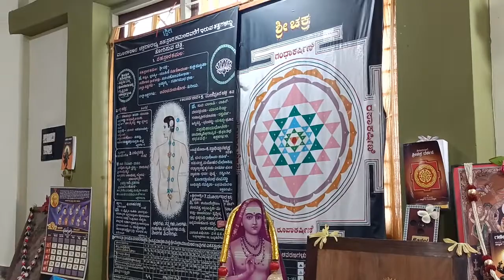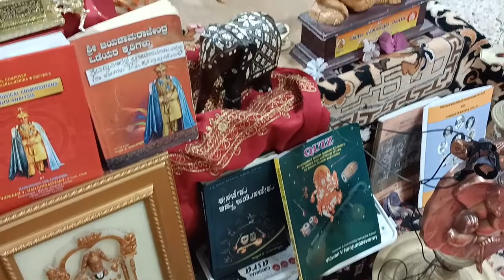1511-ನಾರಾಯಣ ಸೂಕ್ತ -Part-44-Concluded-Signature tune-SINDHUBHAIRAVI-Explained -V Nanjundaswamy.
1511-NAARAAYANA SOOKTHA-Part-44-CONCLUDED-Mangala to NAARAAYANA SOOKTHA-Signature tune-SINDHUBHAIRAVI-explained by Vidwan V Nanjundaswamy.